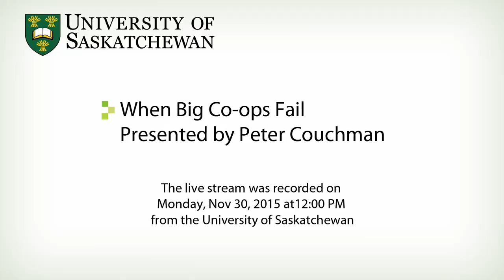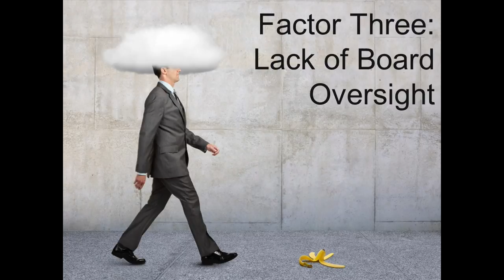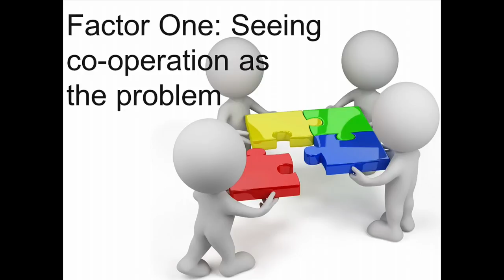When Big Co ops Fail Peter Couchman Chief Executive, Plunkett Foundation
Like all forms of enterprise, big co-ops can fail.
Presenter Peter Couchman and Centre Director Murray Fulton claim that there is a repeating
pattern with the world’s largest co-op failures,
a pattern which, if understood, can be used to
avoid collapse. This presentation was first given
at the recent International Co-operative Alliance Congress in Antalya, Turkey.